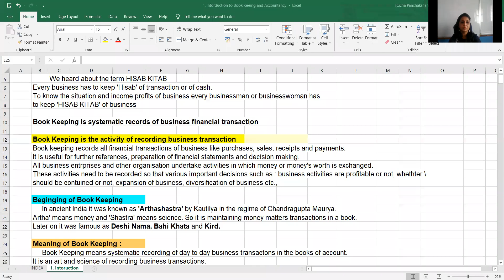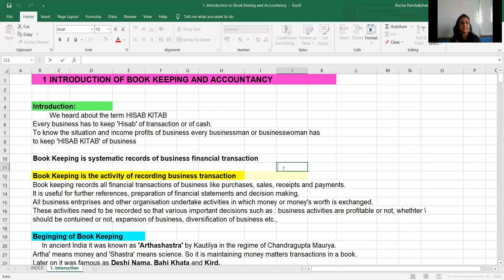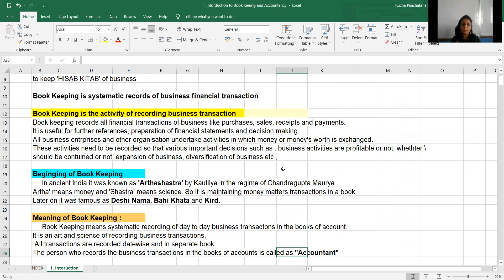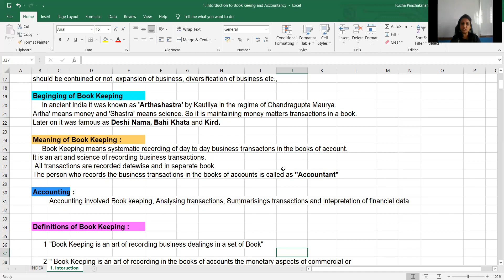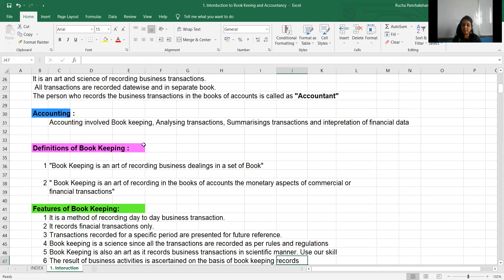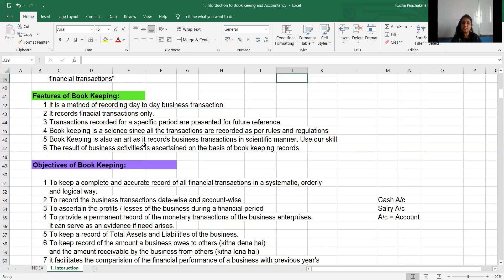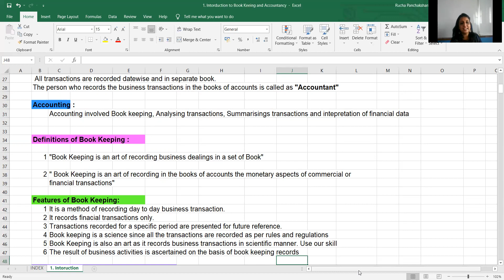11th Commerc Introduction of Book Keeping- Meaning, Definition & Features